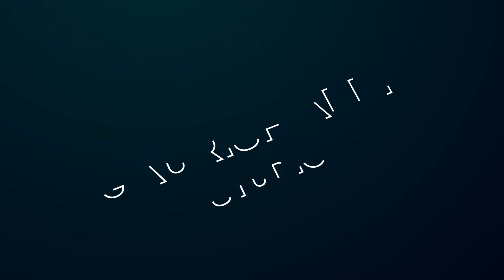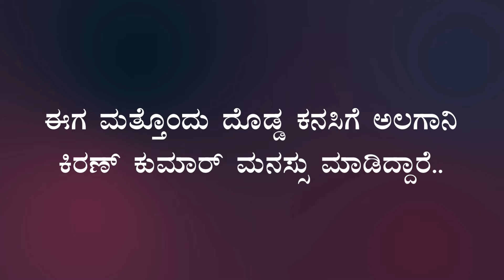ಸರ್ಕಾರಿ ಶಾಲೆಗಳನ್ನು ಕಟ್ಟಿಸೋದು ನನ್ನ ಗುರಿ!|Kiran Kumar Alagani|Gaurish Akki Studio|GaS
ಅಲಗಾನಿ ಕಿರಣ್‌ ಕುಮಾರ್‌ : ಮೂಲತಃ ಆಂಧ್ರದ ಚಿತ್ತೂರಿನವರು. 2004ರಲ್ಲಿ ಖಾಲಿ ಕೈಲಿ ಬೆಂಗಳೂರಿಗೆ ಬಂದು ರಿಯಲ್‌ ಎಸ್ಟೇಟ್‌ ಉದ್ಯಮದಲ್ಲಿ ಯಶಸ್ಸು ಕಂಡರು! ತಮ್ಮ ಸಮಾಜಮುಖಿ ಕೆಲಸಗಳ ಮೂಲಕ ಗುರುತಿಸಿಕೊಂಡಿರುವ ಕಿರಣ್‌ ಕುಮಾರ್‌,  ಮಧ್ಯಮ ವರ್ಗದ ಏಳಿಗೆಗೆ ಶ್ರಮಿಸುವುದು ಇವರ ಗುರಿ.
ಚಿಕ್ಕಬಳ್ಳಾಪುರದ ಹಳೆವೂರಿನಲ್ಲಿ ಸರ್ಕಾರಿ ಶಾಲೆ ಕಟ್ಟಿಸುವ ಮೂಲಕ ಸರಿಯಾದ ಕೊಠಡಿ ಇಲ್ಲದೇ ಸಾಕಷ್ಟು ತೊಂದರೆ ಅನುಭವಿಸುತ್ತಿದ್ದ ನೂರಾರು ಶಾಲಾ ಮಕ್ಕಳ ಪಾಲಿಗೆ ಬೆಳಕಾಗಿದ್ದಾರೆ. ಇದೀಗ ರಾಜಕೀಯದ ಮೂಲಕ ಜನಸೇವೆ ಮಾಡುವ ಪಣತೊಟ್ಟಿದ್ದಾರೆ..

ಸ್ನೇಹಿತರೆ ನಮಸ್ಕಾರ,

Hello everyone

gaurishakkistudio@upi
ಧನ್ಯವಾದ
ಗೌರೀಶ್ ಅಕ್ಕಿ ಸ್ಟುಡಿಯೋ